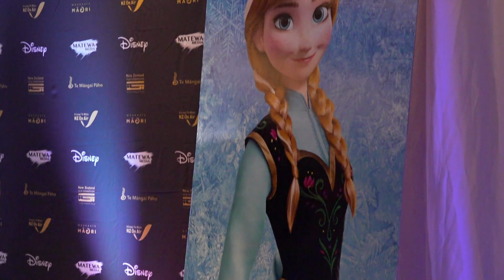Frozen in Te Reo Māori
Another iconic Disney film gets a Reo Māori twist. We catch up with the voices of Anna, Elsa and Olaf…